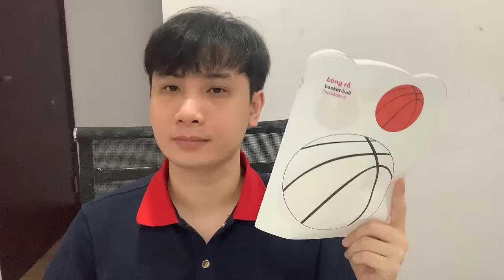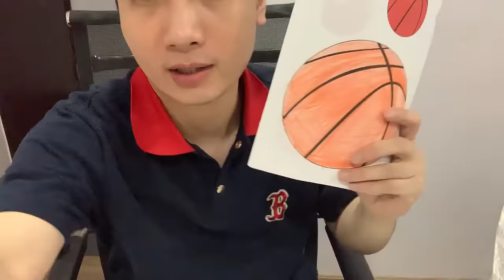Tô màu bằng bút màu: Tạo nên những tác phẩm nghệ thuật đẹp mắt